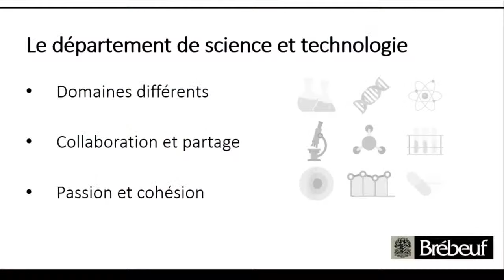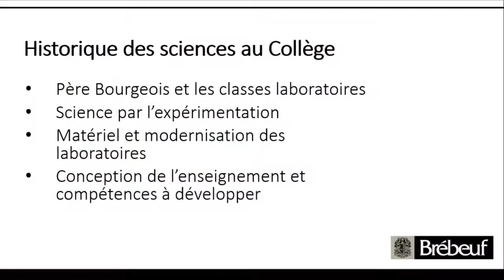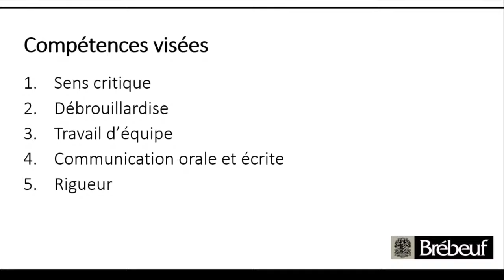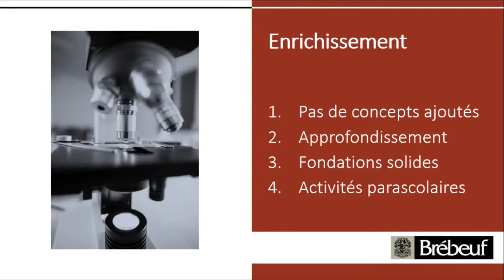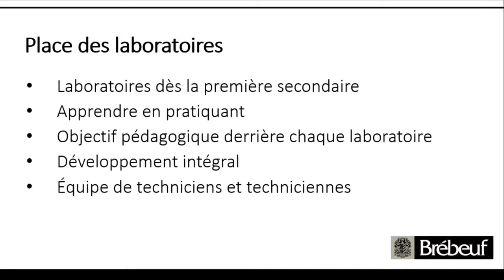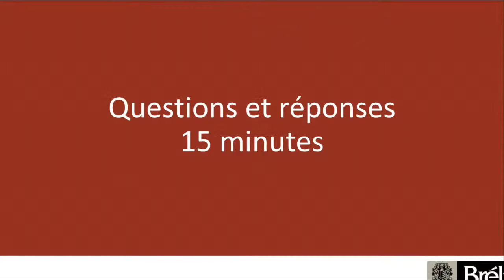Les sciences au Collège Brébeuf au secondaire - Portes ouvertes 2021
Présentatrices : Caroline Huot et Monika Wittmer, enseignantes en science et technologie